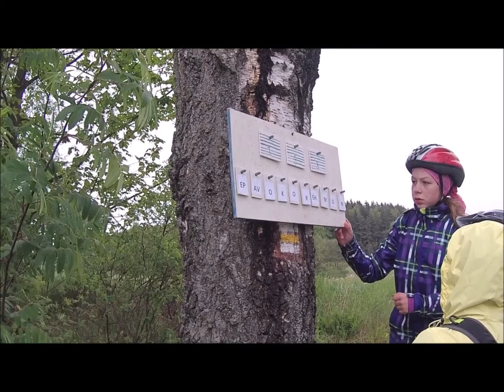Tapouchův trojboj 2017 - 2. část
8. ročník Tapouchova trojboje

hudba: Pirates-of-The-Caribbean